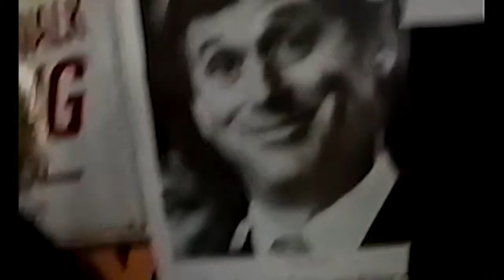Kenneth Cole: 30 Years Bold Teaser